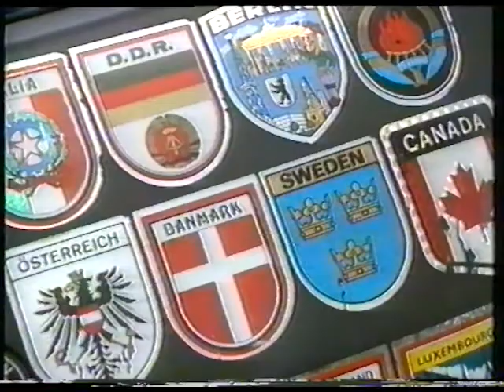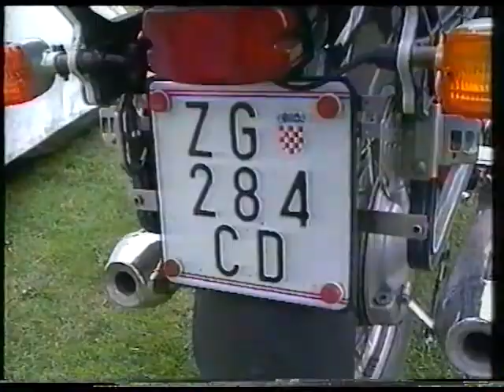Fim Rally 1992 Great Britain.mp4